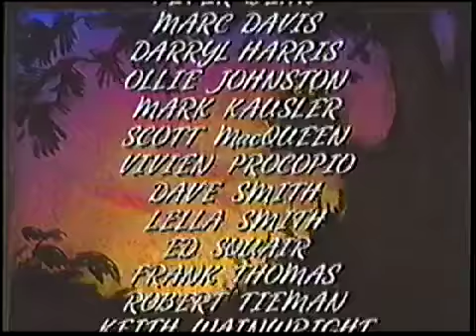Closing To Bambi 1997 VHS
Here is the closing to the 1997 VHS of Bambi, originally uploaded by Anthony Craig's Movie & Video Game Corner Backup.